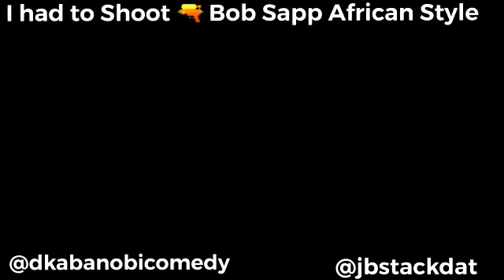I had to Shoot 🔫 Bob Sapp African style